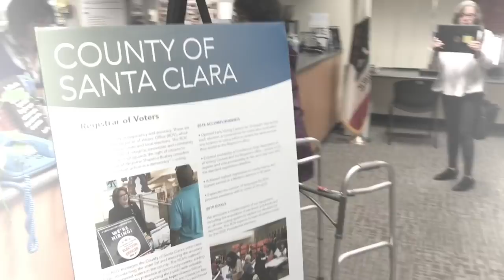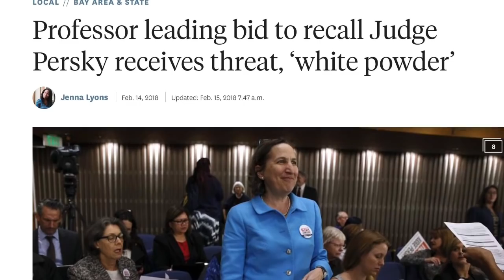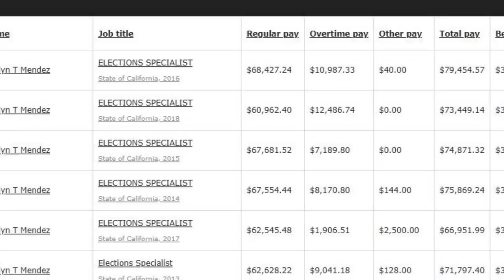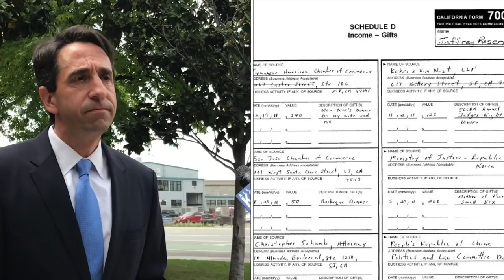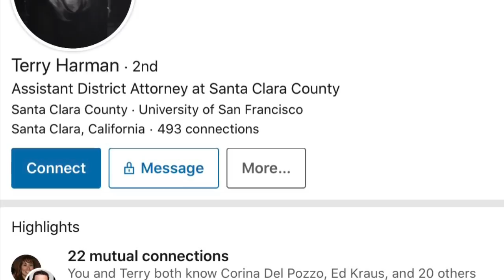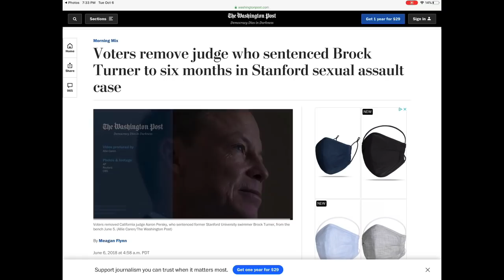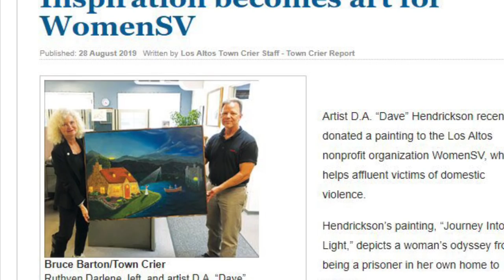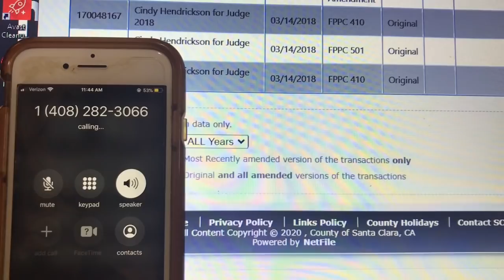Dauber - DA Emails - Access to Public Records- Demand it and Inspect Them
This video is about local Santa Clara County local elections for DA, Sheriff and Judges.
A link to the first portion of the emails can be found
The link includes the DA and Attorney General Stipulation evidencing knowledge the AG had of prosecutorial misconduct.

Please support local journalism in your community. Please be educated in your local community when it comes to electing judges, district attorneys and sheriffs.